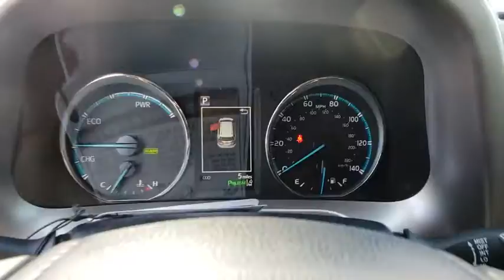2018 Toyota RAV4 Davenport, Celebration, Kissimmee, Lakeland, Sebring, FL JD208630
New 2018 Toyota RAV4 available in Davenport, Florida at Miracle Toyota. Servicing the Celebration, Kissimmee, Lakeland, Sebring, FL area.
2018 Toyota RAV4 Hybrid XLE - Stock#: JD208630 - VIN#: JTMRJREV9JD208630

Miracle Toyota
37048 US-27

Recent Arrival! 2018 Toyota RAV4 Hybrid XLE 2.5L 4-Cylinder Includes the Remainder of the Factory Warranty. $1,219 off MSRP! Factory MSRP: $33,877 30/34 Highway/City MPG